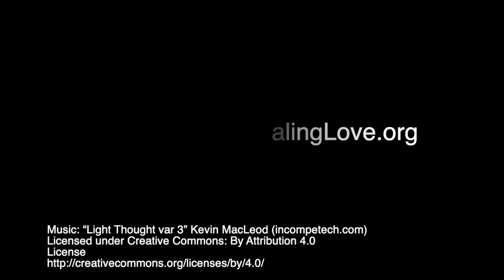Our Lady & the Healing of Love of Neighbor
Talk given at Our Father Heals Retreat on May 7, 2022. Sister Esther Marie speaks about Our Lady and the Healing of love of Neighbor.